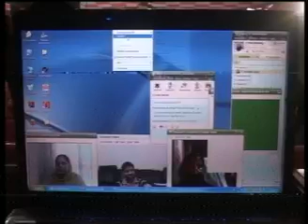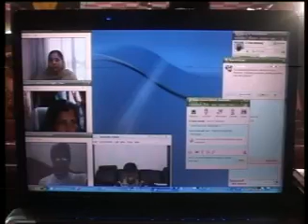Dera sacha sauda sirsa 8 nov 2012 evening majlis